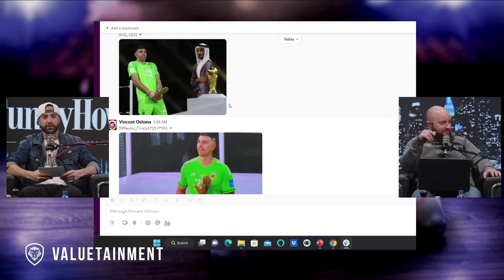Argentina's Goal Keeper's Vulgar World Cup Celebration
Funny-How episode 23. In this short clip, Vincent Oshana and Rob Garguilo talk about everything from Twitter, Cardi B & the FBI.